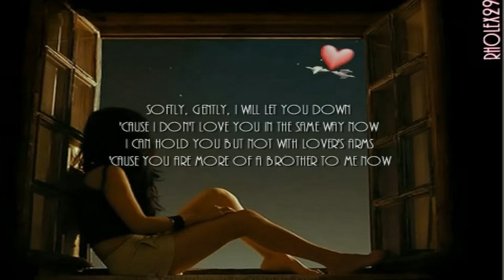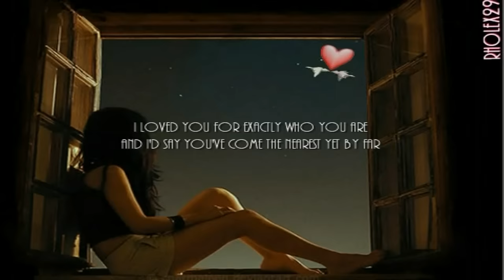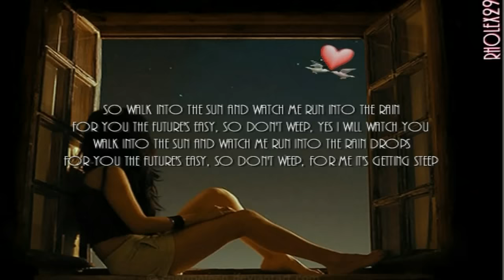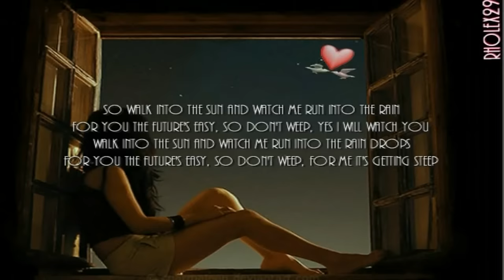Steep - Lauren Christy With Lyrics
Christy was born in London, England. She studied at the Bush Davies Ballet School as a child, before she decided to become a musical artist.
Christy was a member of several bands. Her first band, Pink Ash, consisted of six male members and herself. Her stage name was Susie Reptile. After frantically writing and looking for inspiration from her keyboards, Christy achieved both a publishing deal with EMI and a major label record contract with Polygram Records.

She released her self-titled debut album on February 19, 1993, including the singles "You Read Me Wrong" and "Steep," which targeted the adult contemporary market. Her second, Breed, was released on July 22, 1997 and featured a substantially different style than Lauren Christy, being more of a pop rock album.

In 1994, Christy had a minor AC hit with "The Color of the Night", the theme song to the Bruce Willis film Color of Night. After the song gained airplay, her eponymous debut album was re-released with "The Color of the Night" included as a bonus track.

Three years later, she contributed the song "Breed" to the Batman and Robin soundtrack, which was also released as the first single for the Breed album. Though the song's video received heavy rotation on MTV, the single and album failed to chart. The second single, "Magazine" also failed to make an impression.

Though Breed is Christy's most recent full length album as of 2007 (reportedly plans for a third album were shelved with the demise of Mercury Records[citation needed]), she has continued to contribute to film and television soundtracks, particularly the song "Walk This Earth Alone" on the Great Expectations soundtrack. The track "Anywhere the Wind Blows" appears in the film Seven Girlfriends (as does Christy herself, in a bit part) and "Satellite" can be found on the closing credits to William Shatner's Free Enterprise, though neither song has seen a commercial release outside of the movie appearances. "I Want What I Want" from the Breed album made it into the movie Wild Things, but failed to make it onto the movie's soundtrack.